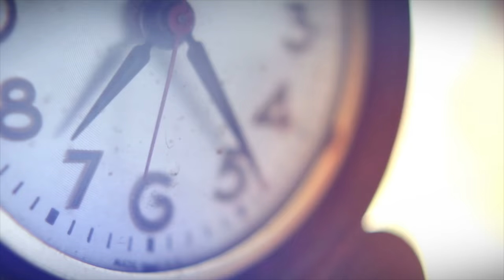The Morbid Tango Mashup Reel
Cosmosquad - The Morbid Tango